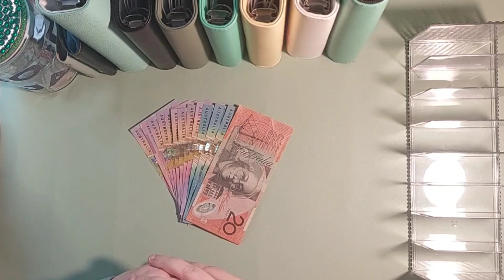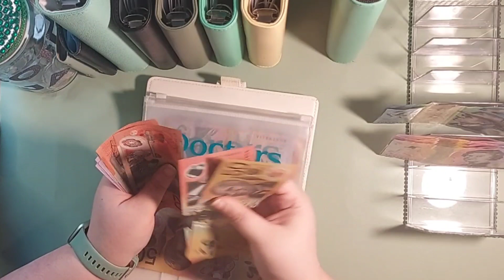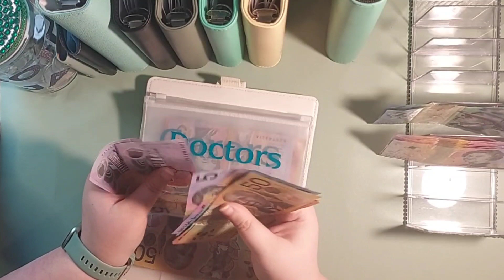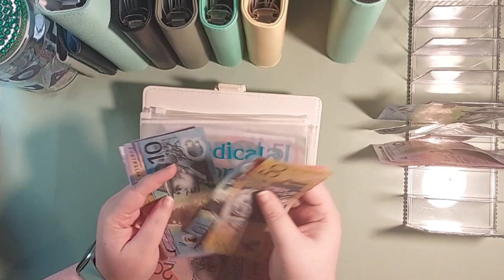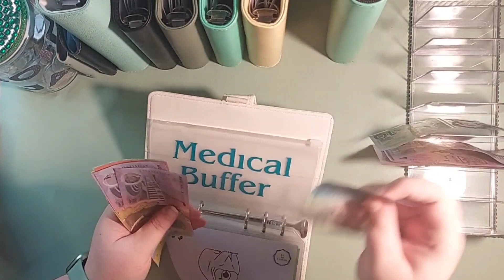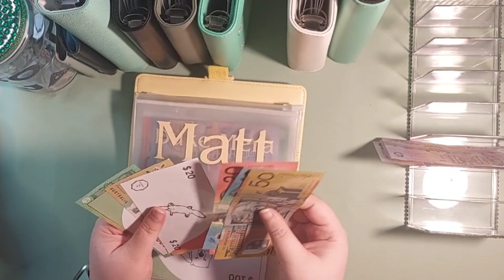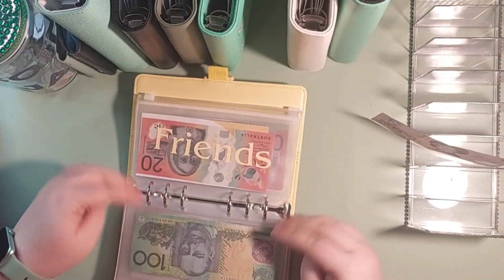Small Budget Big Savings | Growing Sinking Funds on a Low Income Budget | Cash Stuffing | W2 Nov 23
BLACK FRIDAY SALE ON NOW AT MY ETSY SHOP

In this video, we'll discuss using the zero balance method to stuff sinking funds with cash on a low-income budget. We know it can be challenging to manage finances when on a tight budget, but with this technique, you can save money and prepare for future expenses. We'll walk you through the process step-by-step so you can start building your sinking funds and achieve financial stability. Stick around until the end for valuable tips and tricks to help you maximise your savings.